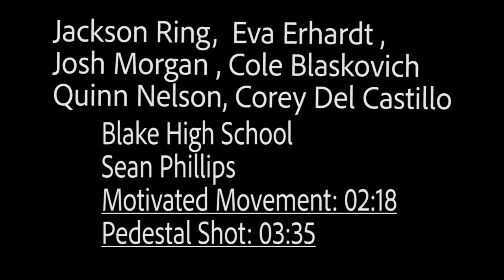Blake HS - 813 Music Video Challenge 2018 (group 4)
6 Day Music Video Challenge

Jackson Ring, Eva Erhardt, Josh Morgan, Cole Blaskovich, Quinn Nelson, Corey Del Castillo

Howard W. Blake School of the Arts
TV & Film Production
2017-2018